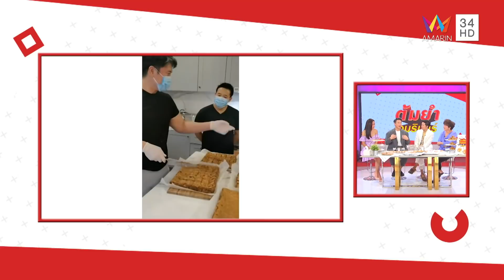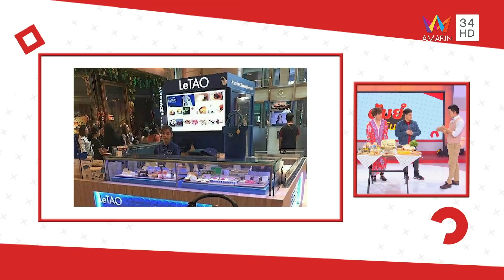ต้มยำอมรินทร์ | เปิดธุรกิจสุดฟินของผู้ชายสายหวานในวงการบันเทิง | วันที่ 16 มิ.ย. 64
รายการ ต้มยำอมรินทร์ รายการวาไรตี้ที่รสชาติจัดจ้านที่สุดในย่านอรุณอมรินทร์ การันตีความแซ่บโดยพิธีกรฝีปากคม ดร.อั๋น ภูวนาท , ดร.บุ๋ม ปนัดดา , อ้วนรีเทิร์น ,ซานิ นิภาภรณ์ และ ปุยฝ้าย ณัฏฐพัชร์ ลิ้มลองความแซ่บวันนี้กับรวมธุรกิจสุดแซ่บของเหล่าคนดัง ที่ขนกันมาแบบจัดเต็ม พร้อมเปิดธุรกิจสุดฟินของผู้ชายสายหวานในวงการบันเทิง แล้วไปอร่อยกันต่อกับสตรีทฟู้ดเจ้าดังที่ดูแล้วต้องตามไปกิน